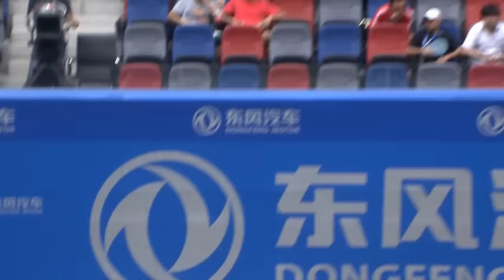2016 Wuhan Open Second Round | Angelique Kerber vs Kristina Mladenovic | WTA Highlights